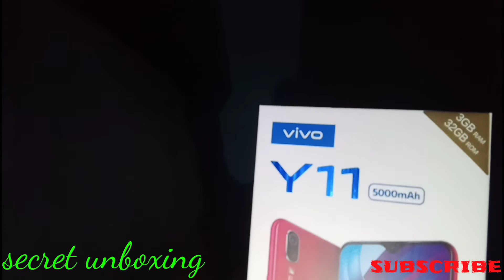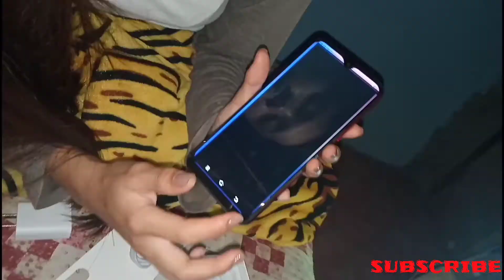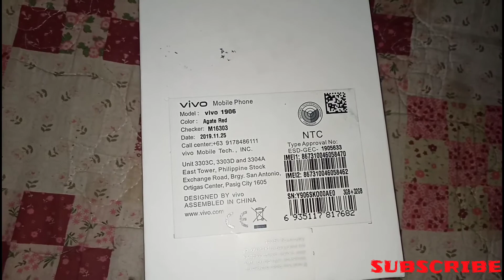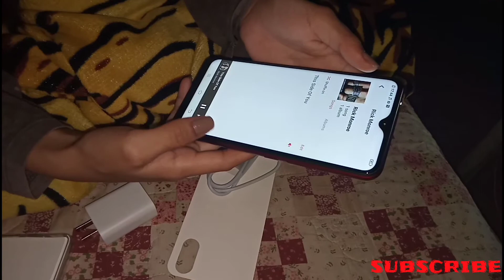UNBOXING VIVO Y11 | SECRET UNBOXING | W/ my sister JENNY AND ME:)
Mag uunbox Tau NG vivo y11..  ereregalo natin eto kina mama At papa..   guys abangan nyo Ang sunod Kung vlog..  Kung panu sila ma surprise..

 Camera use..oppoa5 2020

 Tenero family..